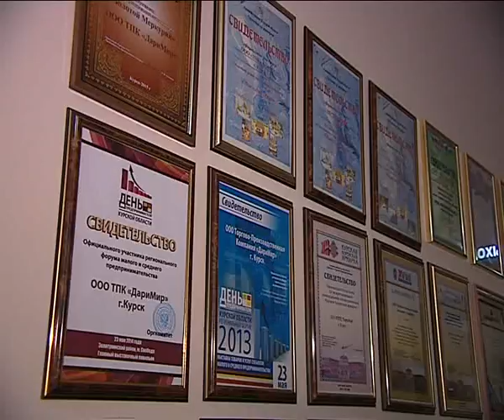Покупаем курское ДариМир